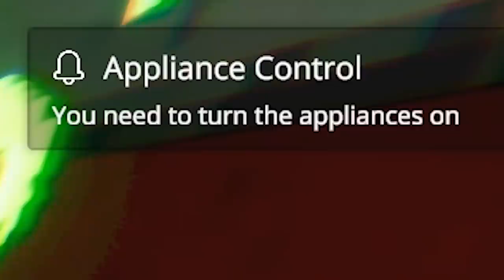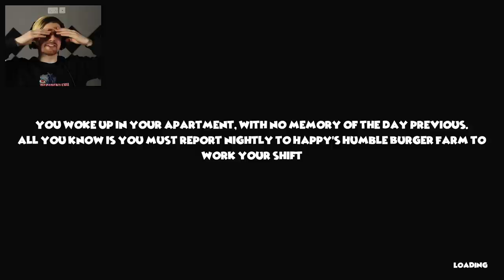WE MADE 'HAPPY' EXTREMELY ANGRY.. | Happy's Humble Burger Farm (Full Game)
Welcome back to Happy's Humble Burger Farm, so based on the lasty videos response, I figured it was time for a follow-up episode! Be ready for this game to get a lot more bizarre and weird.. Enjoy!